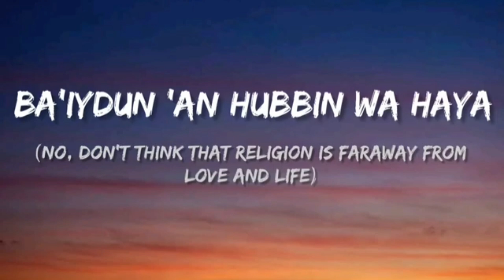La La Tashab dari Baraa Masoud || Love and Life (Slowed + revert) I think we cold work it out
Lirik lagu "La La Tashab" dari Baraa Masoud, lengkap tulisan Arab, latin, dan artinya.
I think we cold work it out + la la tashab

Assalam-o-alykum

( Arbic + English ) Lyrics
Laa laa tahsab annad diina ba'iidun 'an hubbin wa hayaah
(Tidak Jangan berpikir bahwa agama itu jauh dari cinta dan kehidupan)

وَبِهَجْرِكَ لِلدِّيْنِ سَتَحْيَا تَعْشَق مَا قَلْبُكَ يَهْوَاه
Wabihajrika liddiini satahyaa ta'syaq maa qolbuka yahwaah
(Dan Jangan berpikir kau bisa menjalani hidup dan mencintai sesuatu yang kau sukai dengan meninggalkannya agama)

أَوْ أَنَّ الْأَيَّامَ سَتَحْلُوْ وَتَرَى الدُّنيَا شَطَّ نَجَاة
Aw annal ayyaama satahluu wa tarad dunyaa syattho najaah
(Atau hari-hari makan lebih baik dan kau akan melihat dunia sebagai pantai yang menyelamatkanmu)

دِيْنُكَ بَحْرَ مِنْ آمَالٍ شَطَّ لِجَمِيْلِ الْأَحْلَام
Diinuka bahra min aamaalin syattho lijamiilil ahlaam
(Agamamu adalah lautan harapan pantai bagi impian terindah)

لَيْسَ الدِّيْنُ كَمَا تَخْشَاهُ ذَا مَمْنُوْعُ ذَاكَ حَرَام
Laysad diinu kamaa takhsyaahu dzaa mamnuu'u dzaaka haraam
(Agama Islam tidak seperti yang kau cemaskan ini dilarang itu juga dilarang)

فَالْإِسْلَامُ جَمِيْلٌ حَقًّا هَذَا لَيْسَ هُوَ الْإِسْلَام
Fal islaamu jamiilun haqqan haadzaa laysa huwal islaam
(Tapi Islam sangatlah indah Islam tidak seperti yang kau pikirkan)

Kullu awamirhi tahdiinya wa tunadiinaa lilkhoiri
(Semua perintahnya agama menuntun dan memanggil kita pada kebaikan)

يَنْهَانَا عَنْ كُلِّ طَرِيْقٍ يَأْخُذْنَا نَحْوَ الشَّرِّ
Yanhaanaa 'an kulli thariiqin yàkhuznaa nahwasy syarri
(Serta menjauhkan kita dari segala yang membawa kepada kejahatan)

فَاللهُ رَحِيمٌ وَحَلِيْمٍ يَدْعُو دَوْمًا لِلْبِرِّ
Fallaahu rahiimun wa haliimun yad'u dauman lilbirri
(Allah adalah maha penyayang dan maha toleran dia selalu menyerukan kebaikan)

فِي الدِّيْنِ صَلَاة وَصِيَامٌ وَكَذَلِكَ فَرْح وَسُرُوْر
Fiddini sholaatun wa shiyaamun wa kadzaalika farhun wa suruur
(Agama bukan hanya tentang salat dan puasa saja tapi juga tentang kebahagiaan dan sukacita)

Walmutadayn man talqaahu mubtasiman hulwan kannuur
(Orang yang mapan agamanya akan tersenyum semanis cahaya Di saat kau bertemu dengannya)

يَسْعَى لِيَعْمَرْ دُنْيَاهُ وَهُوَ رَقِيْقُ الطَبْعِ صَبُوْر
Yas'aa liya'mir dunyaahu wa huwa raqiiqu thob'i shabuur
(Dia berusaha membangun dunianya dan dia memiliki perilaku lembut serta penyabar)

اَلْإِسْلَامُ سَلَام فِيْنَا يَزْرَعُ فِيْنَا حُبَّ النَّاس
Al islaamu salaamun fiinaa yazra'u fiinaa hubban naas
(Islam adalah kedamaian dalam diri kita yang menanamkan cinta sesama umat manusia kepada kita)

اَلْإِسْلَامُ سَفِيْنَة حُبْ يَدْفَعْهَا أَجْمَلَ إِحْسَاس
Al islaamu safiinah hubb yadfa'haa ajmala ihsaas
(Islam adalah Bahtera Cinta dijalankan oleh perasaan terbaik)

مَا أَحْلَى الدُّنْيَا لَوْ عِشْنَا وَجَعَلْنَا الْإِسْلَامُ أَسَاس
Wa Ahlad dunyaa lau 'isynaa wa ja'alnal islaamu asaas
(Betapa indahnya dunia ini jika kita hidup dengan menjadikan Islam sebagai landasannya)

كُلُّ أَوَامِرْهِ تَهْدِيْنَا وَتُنَادِيْنَا لِلْخَيْر
Kullu awamirhi tahdina ya wa tunadiinaa lilkhoiri

Yanhaanaa 'an kulli thariiqin yàkhuznaa nahwasy syarii

Let me tell you which nasheed do you like to listen

For more nasheed update please tell me and suggest -- ♥️